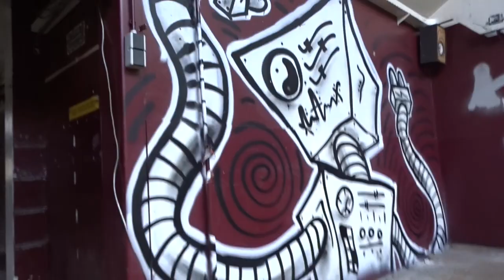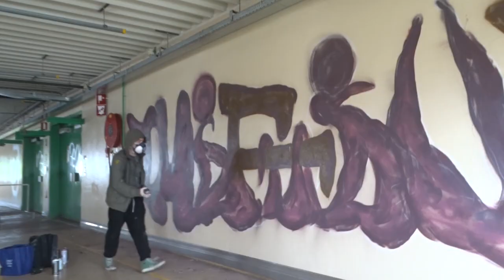Graffiti - Abandoned Factory - HI5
creating artwork by the graffiti artist Hi5 in an abandoned factory.